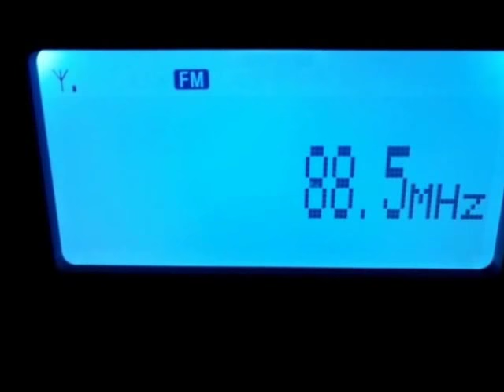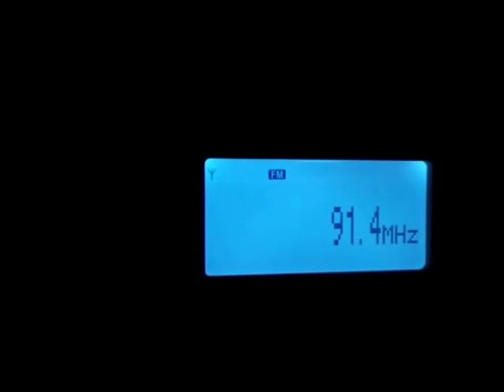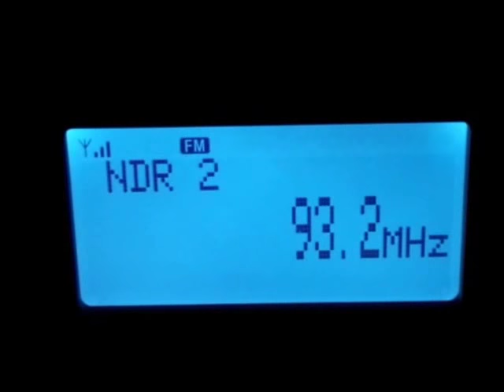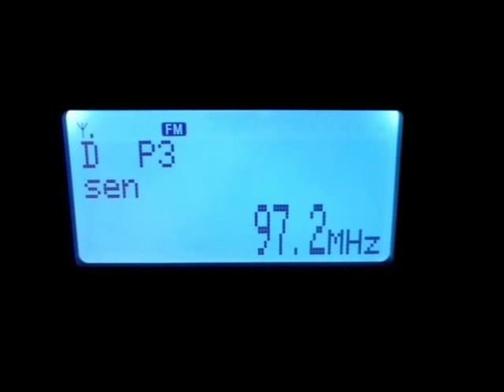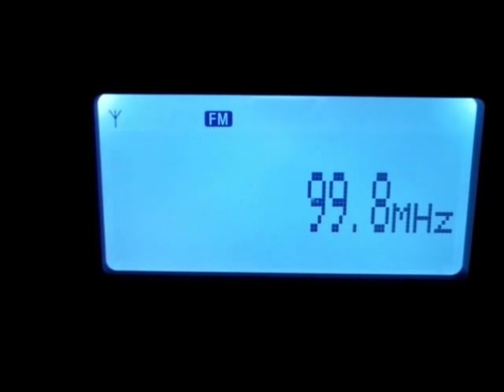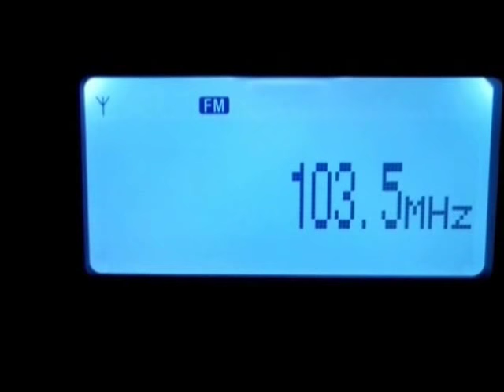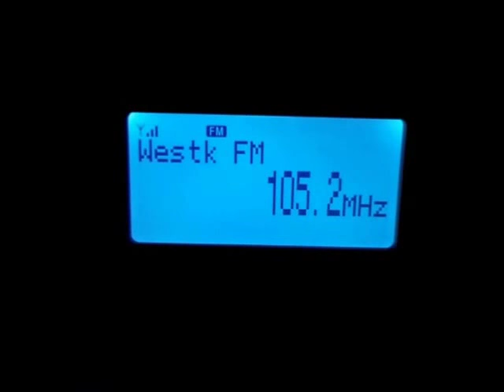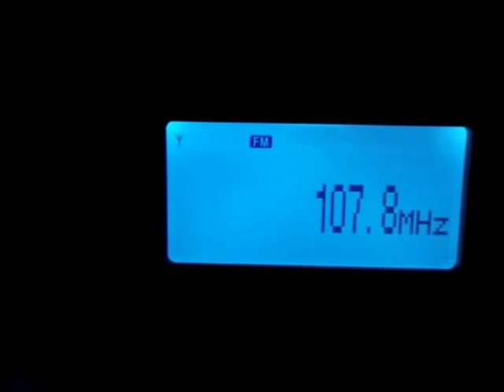FM Bandscan Garding (Schleswig-Holstein, Germany)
A bandscan made in the small town of Garding (some ten kilometers away from the North Sea coast) with the Sony XDR-S10HDiP and the supplied indoor FM dipole antenna. Interesting to see that even the Sony is unable to cope with a bunch of strong signals coming in from a nearby transmitter, since I have never experienced any images / "ghost" signals with this radio at my usual location in Bochum, Germany.